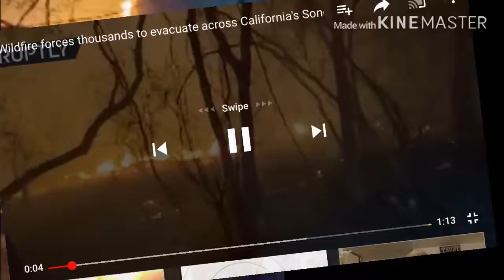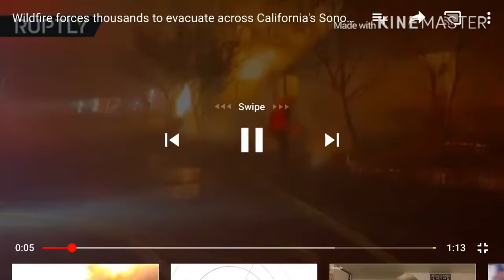For by fire and by his sword will the Lord plead with all flesh.